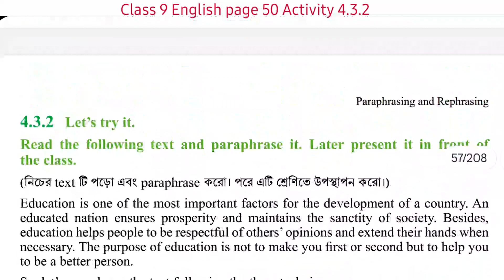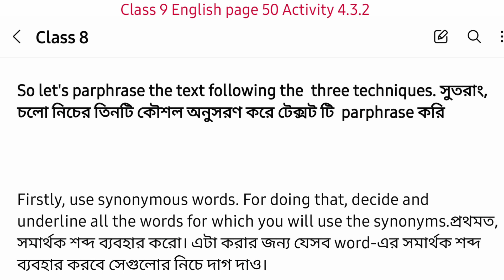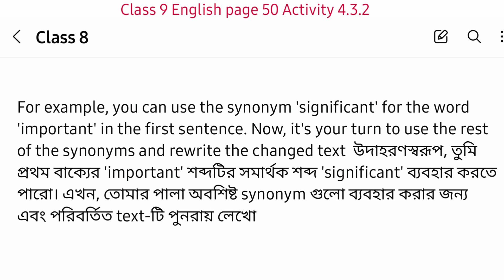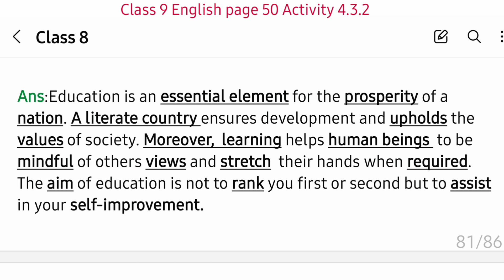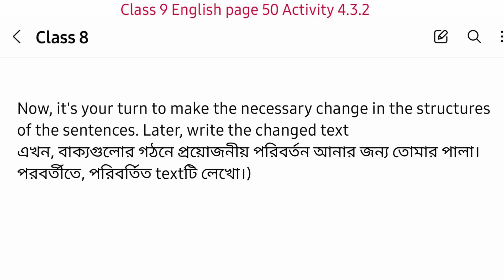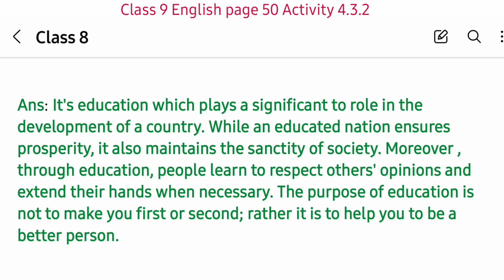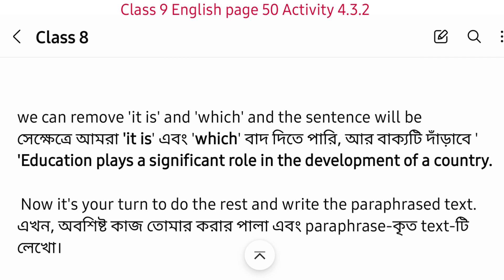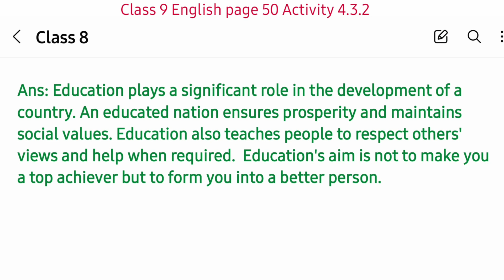class 8 English price 50 activity 4.3.2 | অষ্টম শ্রেণির ইংরেজি পৃষ্ঠা ৫০ এর সমাধান